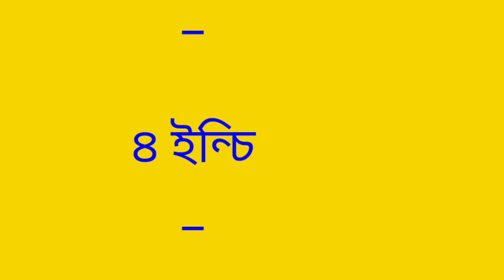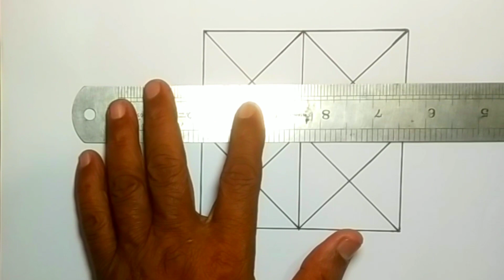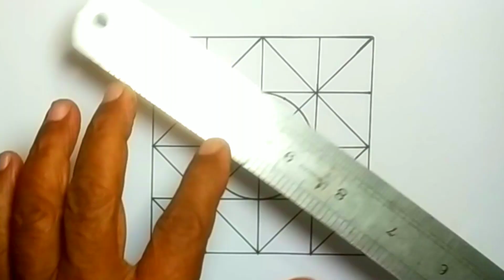এসো সোনামনিরা বৃত্ত, ত্রিভুজ, চতুর্ভুজ দিয়ে নকশা আঁকা শিখি।